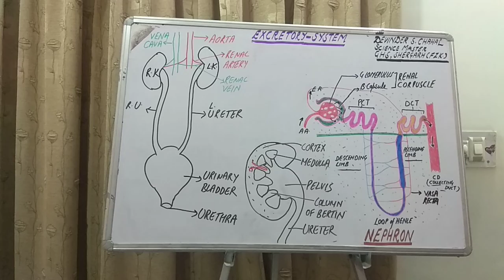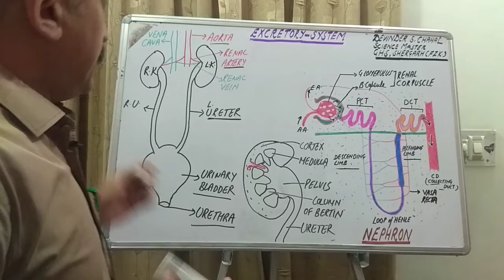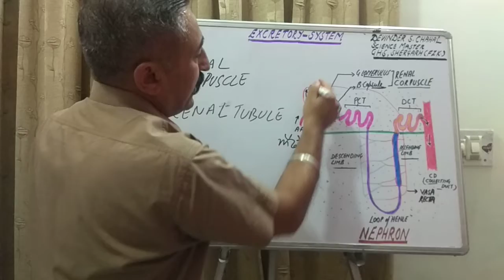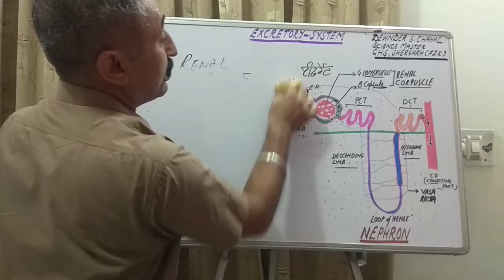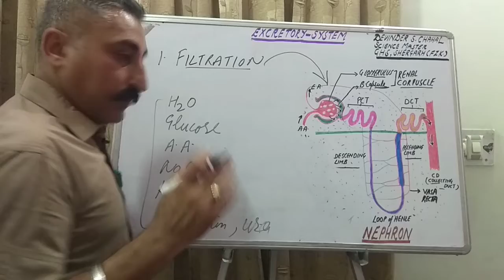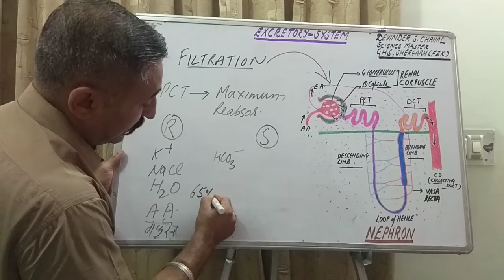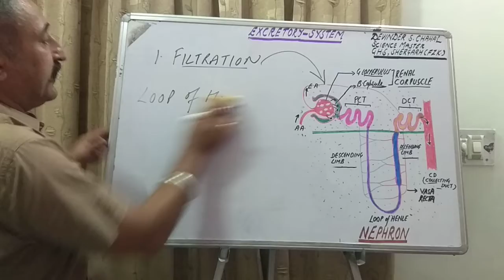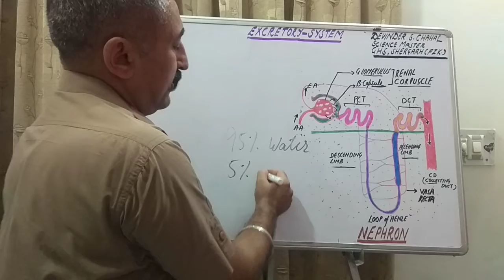Human excretory system..... Class 10th PSEB